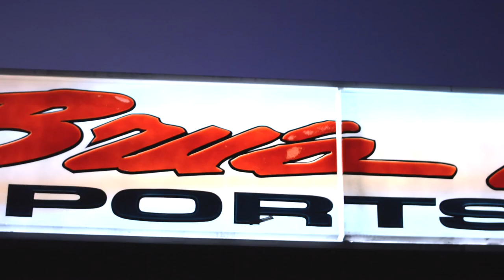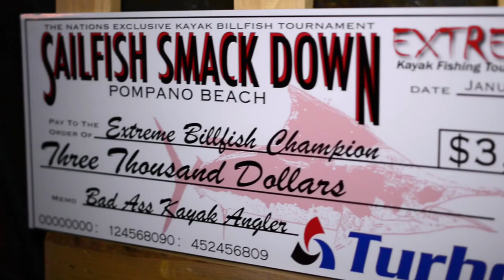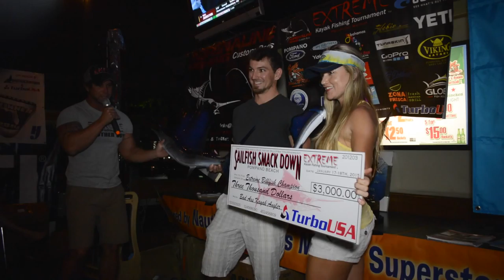YakAngler's Inside and Out - Extreme Sailfish Smackdown - S1E1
On this episode, Jameson Redding joins Mark Patterson from NCKFA to fish the Extreme Kayak Fishing Sailfish Smackdown. This is a 2 day tournament held in Pompano Beach Florida. For more episodes be sure to check out